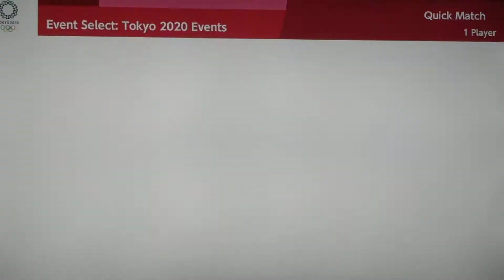Mario & Sonic At The Tokyo 2020 Olympic Games Fencing # 69 (Team Amy)